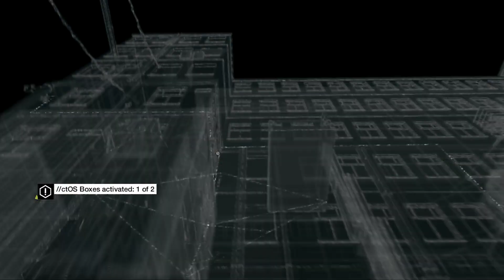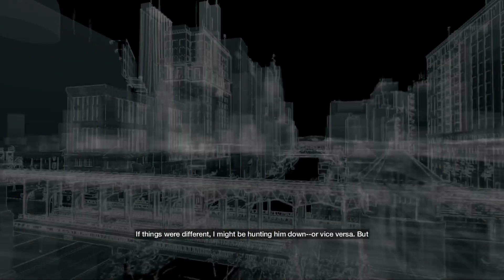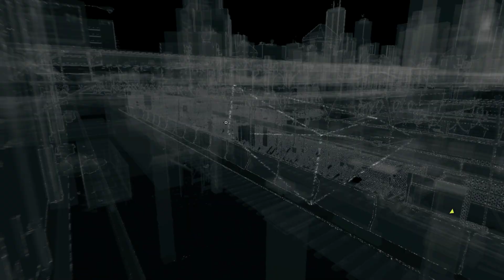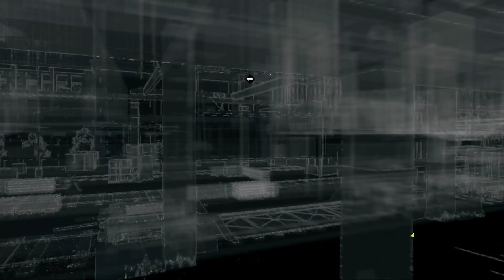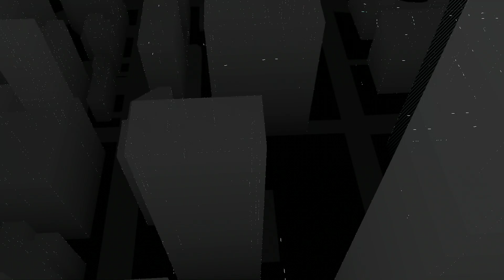Watch Dogs Playthrough - Part 03: More Story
I run through most of the remaining missions in Act 1. Still have one more to finish then we'll be in Act 2.